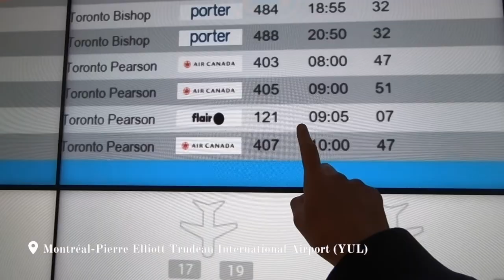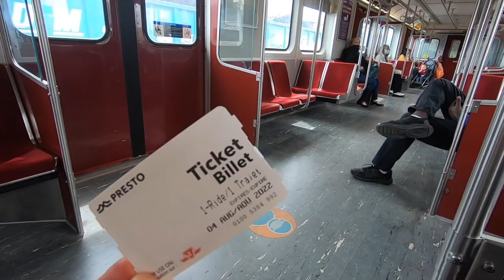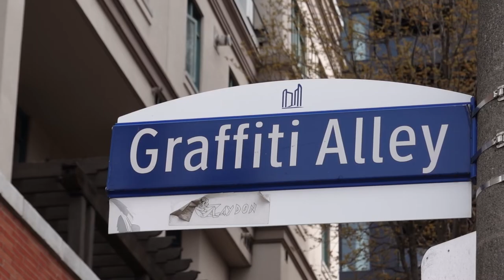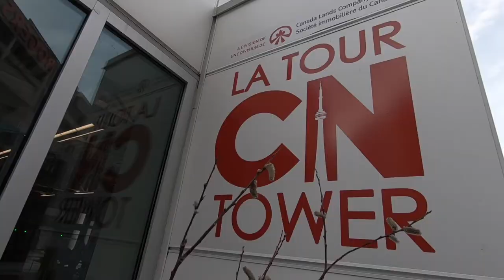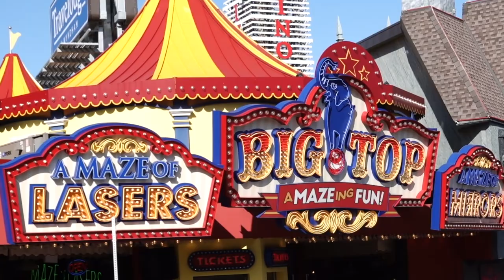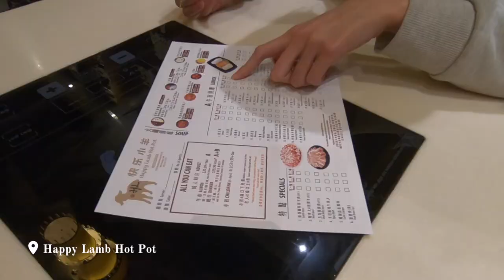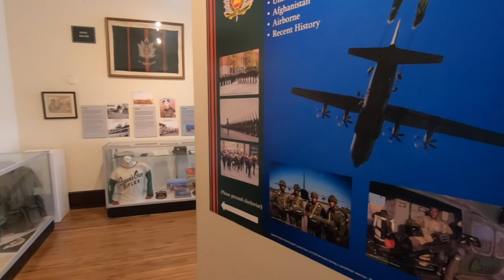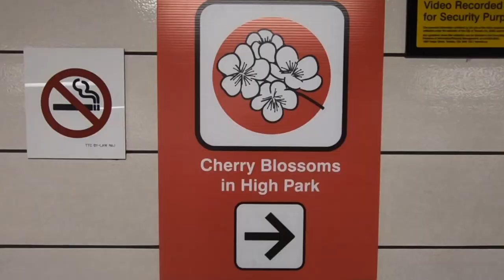Weekend in Toronto & Niagara Falls: itinerary, activities, budget, food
Planning a long weekend in Toronto?! Don't know what to do? Watch this! In this video, I will show you how to have a blast in Toronto for 3 days. I will give you my itinerary, activities, food places, and my budget 😉

Hoping you will enjoy it! 🥳

🕘Timestamps:
00:00 – Teaser
00:22 – Plane journey
01:31 – Intro
01:46 – Day 1
01:48 – Art Gallery of Ontario (AGO)
03:37 – Picnic at Grange Park
03:45 –  Bike Share Toronto
04:24 – Graffiti Alley
04:59 – Nathan Phillips Square
05:01 – Osgoode Hall
05:05 – Harbourfront
05:18 – Rogers Centre
05:20 – CN Tower
06:05 – Day 2
06:13 – Communauto
06:41 – White Water Walk
07:27 – Clifton Hill Entertainment
08:04 – Niagara City Cruises
09:23 – Happy Lamb Hot Pot
09:38 – Day 3
09:45 – Tim Hortons
10:00 – Casa Loma
11:12 – Cherry Blossoms in High Park
11:34 – Chinatown & Rol San Restaurant
11:56 – Toronto islands
12:50 – Ending